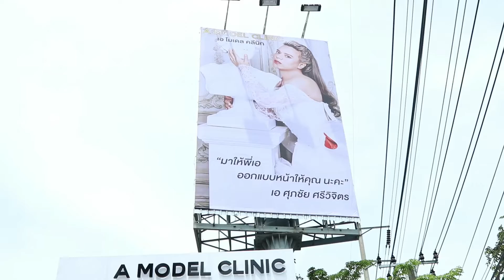เอ ศุภชัย เปิด A MODEL CLINIC ดารานักแสดง เซเลบ มากันเพียบ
เอ ศุภชัย เปิด A MODEL CLINIC ดารานักแสดง เซเลบ มากันเพียบ  ภายใต้สโลแกน "เชื่อมั่นในตัวพี่เอ เชื่อมั่นใน A MODEL CLINIC"
โดยมีดารา นักแสดง เซเลบ แขกผู้มีเกียรติและสื่อมวลชน มาร่วมงานเปิดตัวสถานบริการเสริมความงามและศัลยกรรม ภายใต้ชื่อ เอ โมเดล คลินิก อย่างเป็นทางการ โดยมีคุณเอ ศุภชัย ศรีวิจิตร เป็นประธานเปิดงานในครั้งนี้ ณ เอ โมเดล คลินิก เลขที่ 678 ถนนประดิษฐ์มนูธรรม แขวงสะพานสอง เขตวังทองหลาง กรุงเทพฯ

          ร่วมด้วยแขกผู้มีเกียรติ และดารานักแสดงมากมาย อาทิ  ฐิสา วริฏฐิสา, เบนซ์ ปุณยาภรย์, เนย โชติกา,อแมนด้า ออบดัม  ,กุ๊กกิ๊ก กชกร, ยุ้ย ปัทมวรรณ, จิณณ์ จิณณะ, พล พูลภัทร,  เป็นต้น